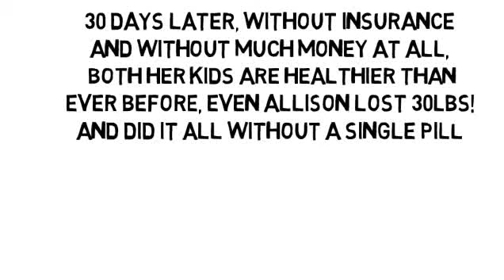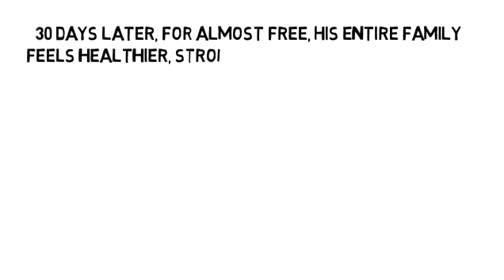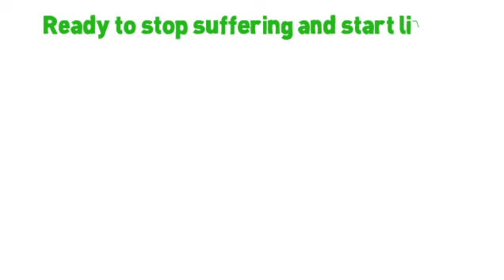Ms Exacerbation Treatment by NoMoreVitamins com